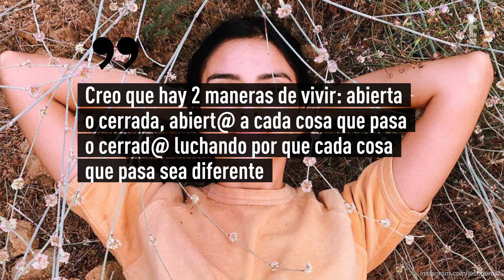¿Aislinn Derbez confirma así su nuevo noviazgo en medio de sus exóticas vacaciones?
Tras meses de rumores, Aislinn Derbez y su rumorado novio dan cuenta de que la pasan muy bien.

Ambos han presumido de los impresionantes paisajes de la exótica isla.